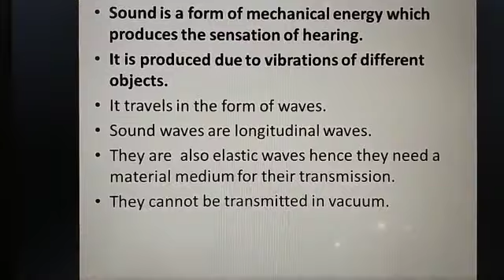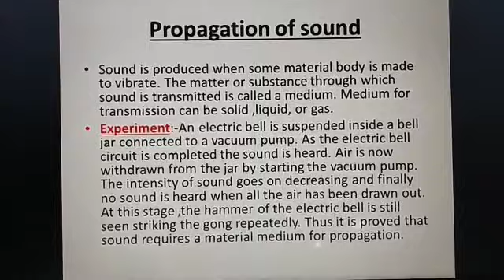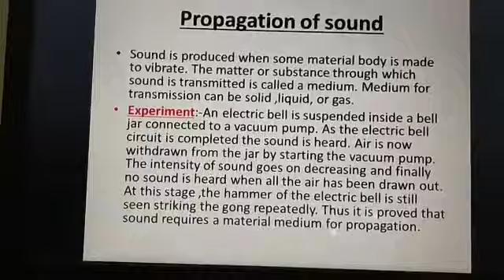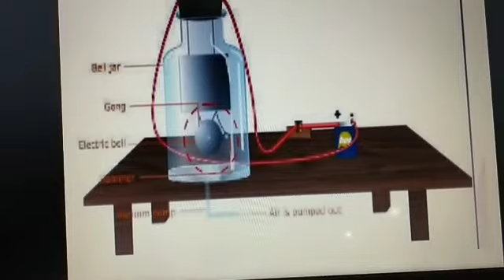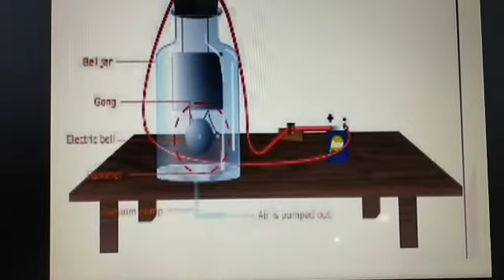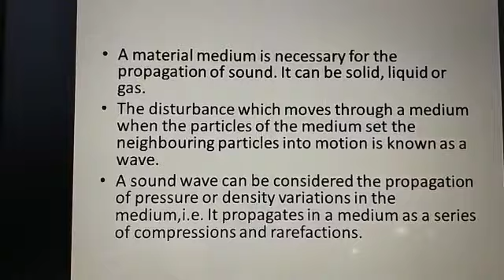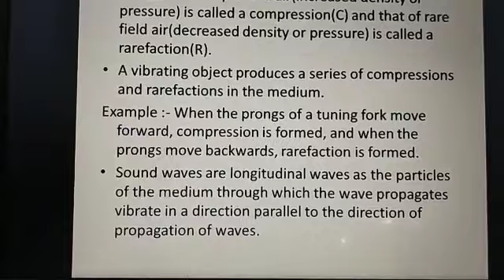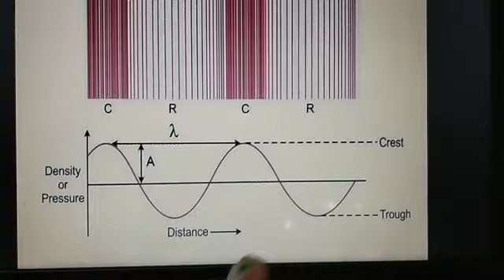Sound english medium part 1